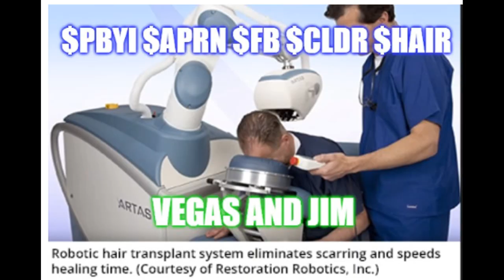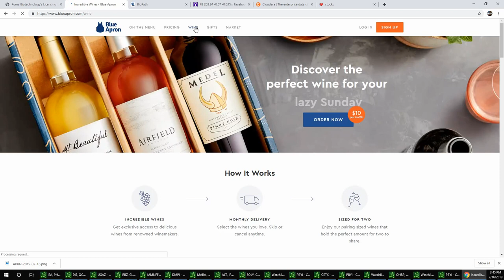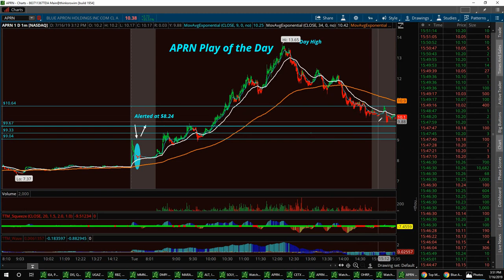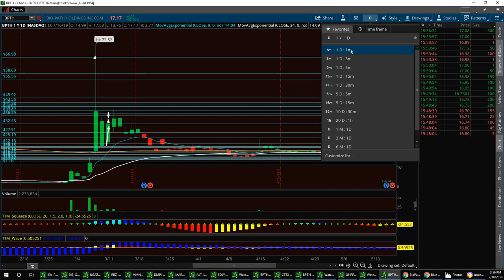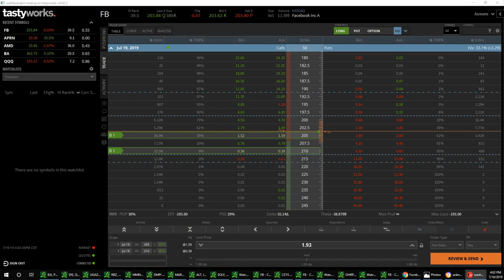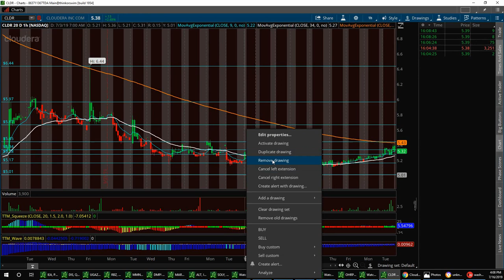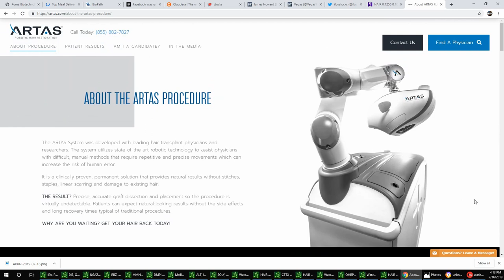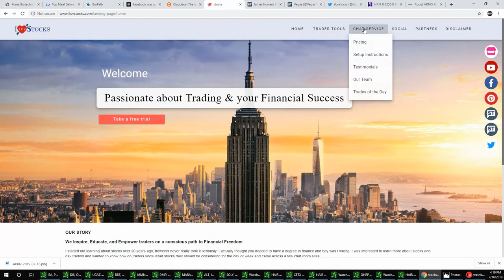Stock Market news with Vegas & Jim $PBYI $APRN $BPTH $FB $CDLR $HAIR